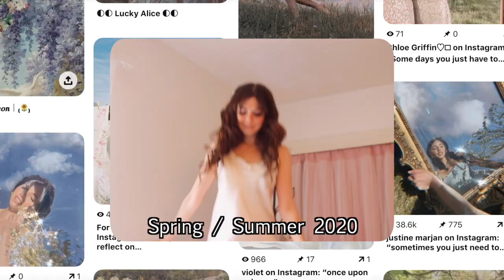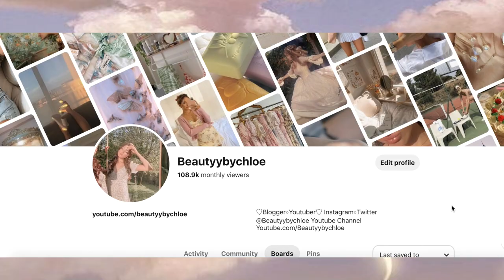Outfits Inspired by my Pinterest Boards (Aesthetics for Summer/Spring 2020)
Need help chosing an aesthetic for spring / summer?! Today I'm sharing 6 outfits inspired by my Pinterest Boards! Each outfit has a different style. From pink & girly y2k fashion, to luxe & glam beach style, to shabby chic & cottagecore outfits, to boho meets vsco girl looks, this video has it all! If your style is cute & girly, feminine & princess-like, boho & creative or luxe & glam you'll love the outfits in this video!  Hopefully this spring / summer lookbook will help you decide what aesthetic you like best, if anything I had so much fun playing dress-up and experimenting with Pinterest inspired fashion for spring / summer 2020♡ COMMENT BELOW WHAT AESTHETIC YOU ARE/WHAT OUTFIT YOU LIKE BEST!

OUTFIT DETAILS!

Shmood♡
Pink Internet Princess Top- Dollskill
Sneakers- Fila (similar)
Butterfly Clips- Amazon

New Life♡
Romper- Hazel Boutique
White Coverup- Verge Girl
Ted Baker Bag- Ted Baker
Dior Sunglasses- Dior Thrifted
White Flip Flops- Charlotte Russe
Turtle Earrings- Amazon

In Wonderland♡
Pearl Bralette Top- Crybaby
Tulle Skirt- Stylewe
Pearl heels- Amazon
Flower Crown- Claire's
Heart Earrings- Claire's

Daydream♡
Pink Nightgown- Vintage Dior
Star Bracelet- Claire's

I'll Follow The Sun♡
Denim Dress- Zaful
Yellow Floral Top- Brandy Melville
Necklaces- TJ Maxx
Rainbow Headband- East Meets West
Floral Sneakers- Khol's

FAQ♡

20

Sigma 18-35 f1.8 lens